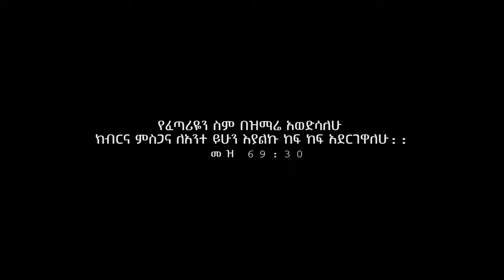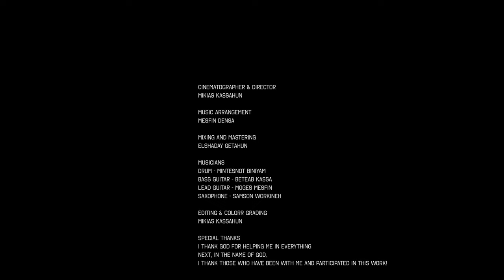Hanna Fekadu - ክብር ይሁንልህ(Kiber Yihunilih) New Ethiopian Gospel Song 2022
Hanna  Fekadu ( ክብር ይሁንልህ ) NEW ETHIOPIAN GOSPEL SONG 2022
Music Produced by Mesfin Densa
Mixing Elshady Getahun
Director Mikias Kassahun
Mikas Pictures

የፈጣሪዬን ስም በዝማሬ አወድሳለሁ ክብርና ምስጋና ለአንተ ይሁን እያልኩ ከፍ ከፍ አደርገዋለሁ::
  ሕያው ቃል መዝ 69:30

እናመሰግንሃለን
የሆነልን እጅግ ብዙ ነው
ተደርጓልናል ዝም አንልም እናመልካለን

ክብር ይሁንልህ ምስጋና
ክብር ይሁንልህ ምስጋና
ታርደሃልና ይገባሃልና  ይሁን ምስጋና

 ለታረደው በግ ክብር ይሁን ክብር
ለእኛ ለሞተው ክብር ይሁን ክብር
ራሱን ለሰጠን ክብር ይሁን ክብር
ህይወት ለሆነልን ክብር ይሁን ክብር

ክብር ይሁንልህ ምስጋና
ክብር ይሁንልህ ምስጋና

ትልው ነህ አንተ ክቡር ነህ
ገናና የሚመስልህ የለም እየሱስ
እናመልክሃለን ይገባሃልና
እናከብርሃለን ይገባሃልና

   እናመልክሃለን/3x
   እናከብርሃለን/3x